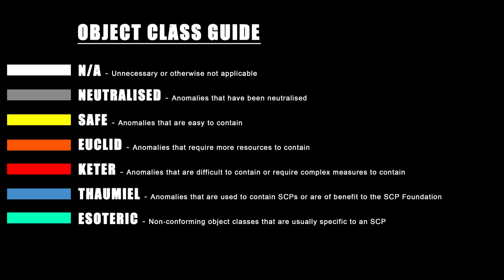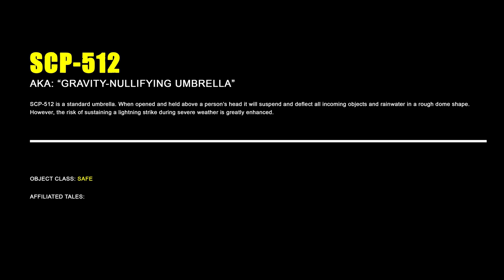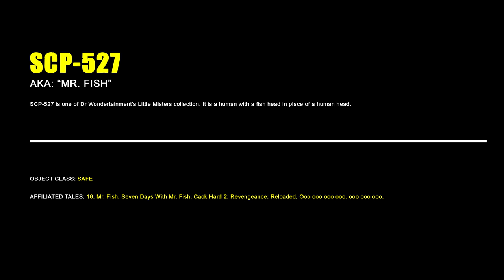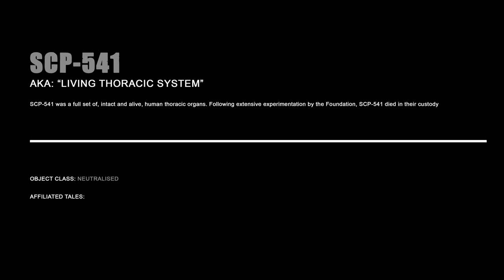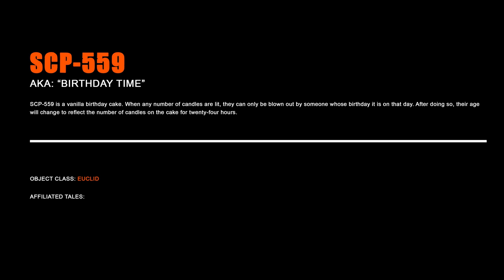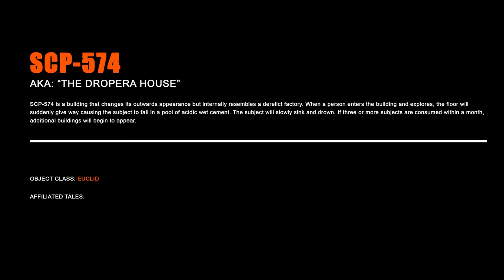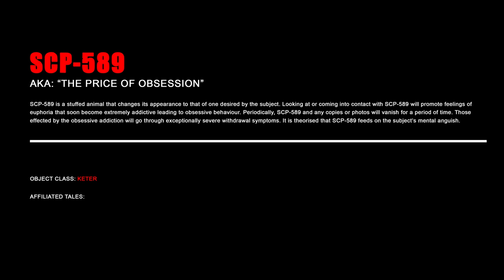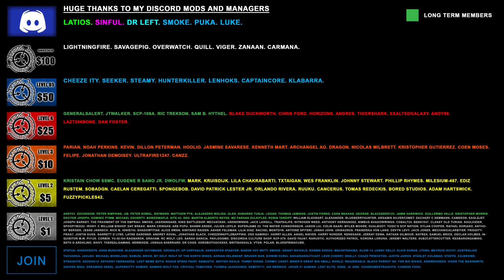SCP SUMMARIZED #6 SCP-500 to SCP-599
This artwork, being derived from this content, is hereby also released under Creative Commons Sharealike 3.0.

If you feature any of artwork in your YouTube videos please show me the respect to put a link to my channel in the description. You may not claim my art as your own, nor sell it or make any kind of profit off of it without following the terms of CC-BY-SA-3.0. Also,  I request that you do not use my artwork for any kind of commercial purpose without my permission